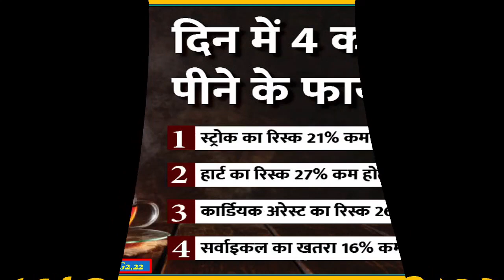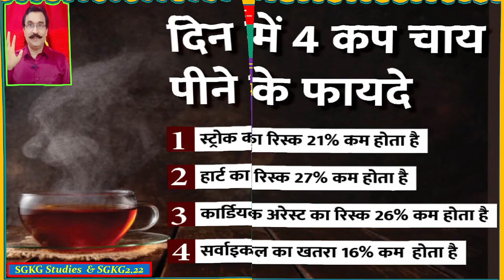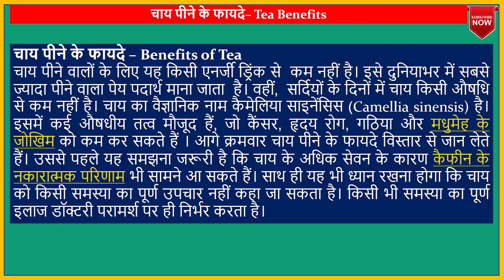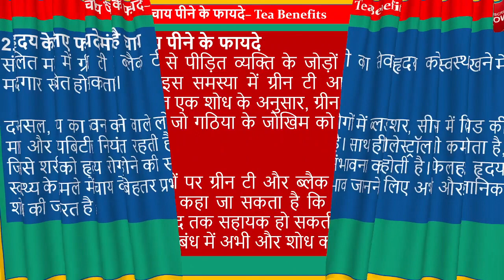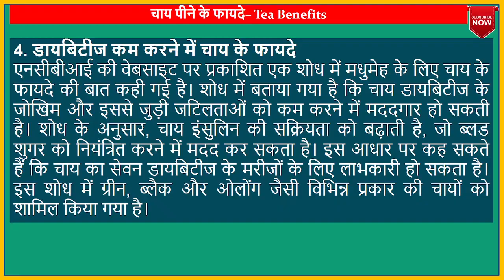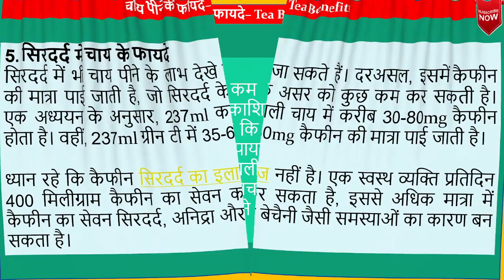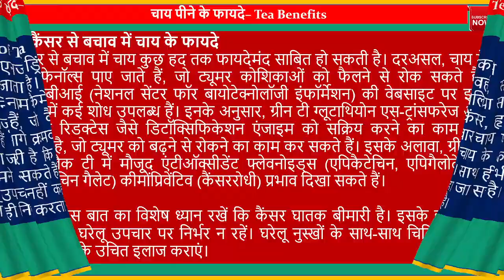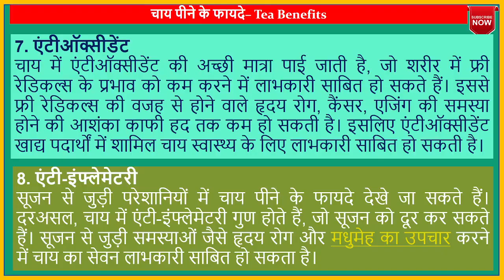चाय पीने के फायदे tea benefits shorts video funny new facts india shiv viral movie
हनुमान अष्टक के रचयिता कौन है? Top 5 Shiva temples in India

नवरात्र में जौ उगना देता है भविष्य के
जानिए कन्या पूजन का महत्व, किस कार्य की सिद्धि ...
कन्यापूजन में क्यों की जाती है नौ कन्याओं की
नवरात्रि में लड़कियों की पूजा क्यों की जाती है?
जय माता की और जयमातादी दी में क्या अंतर है?

12 ज्योतिर्लिंग | 12 jyotirlinga